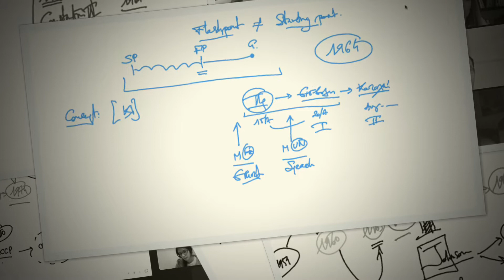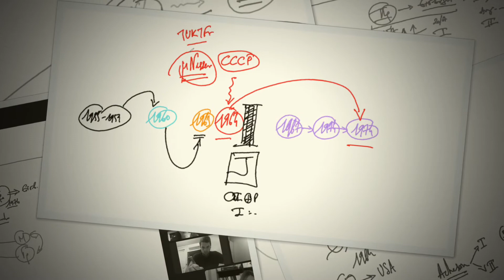Photos: Ν. Λυγερός - e-Masterclass: Cyprus issue 1964. 25/092022